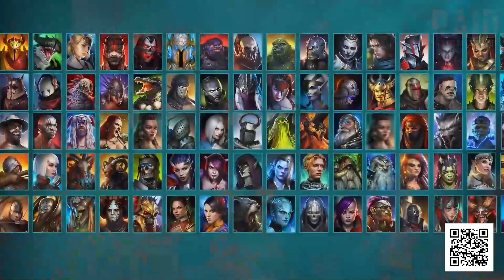We Built An Underwater Super Laser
Install Raid for Free For Mobile and PC and get a special starter pack 💥 Available only for the next 30 days 💥